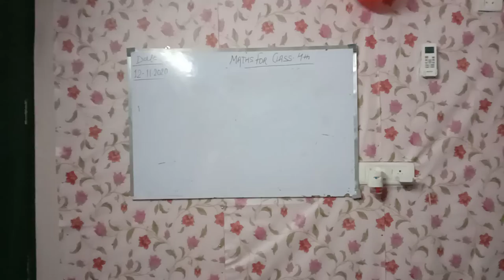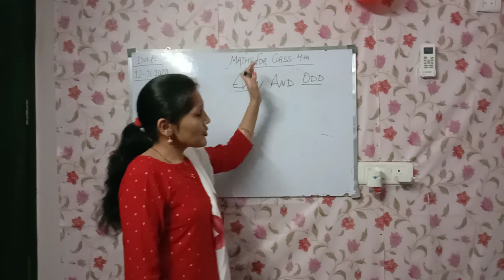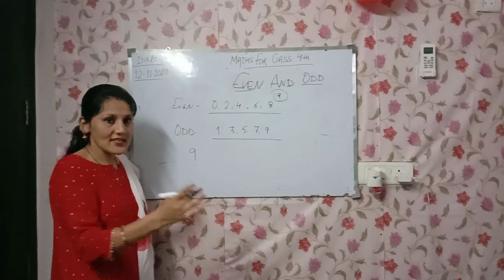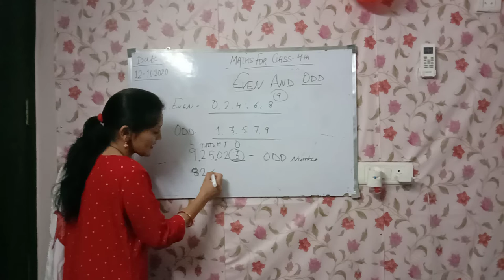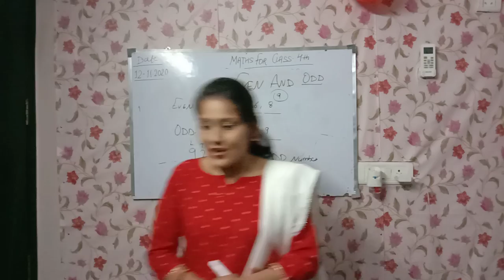Even or Odd Numbers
Hello everyone ...